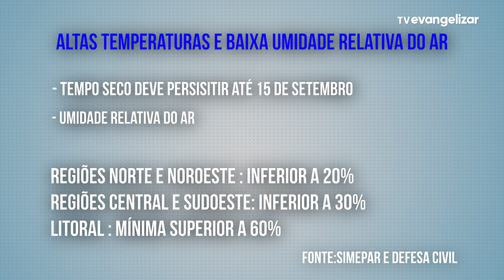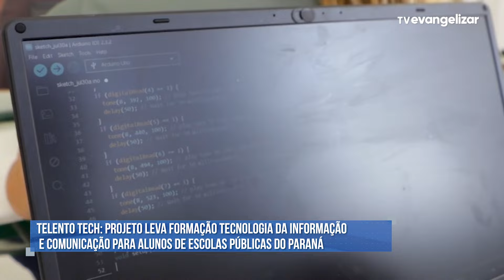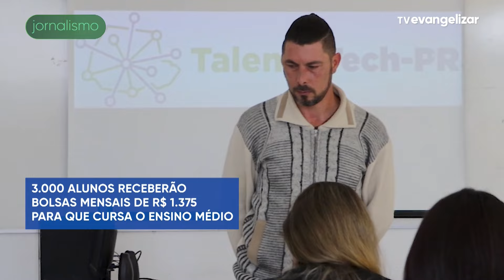Governo do Paraná decreta situação de emergência por conta da estiagem | Maringá em Pauta | 05/09/24